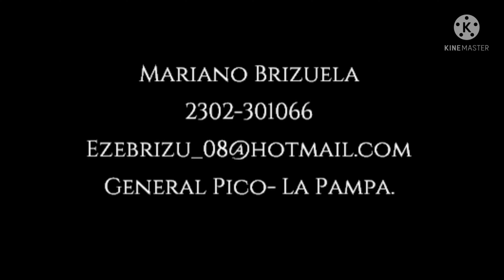Como sacar radiador de agua Toyota Hilux.